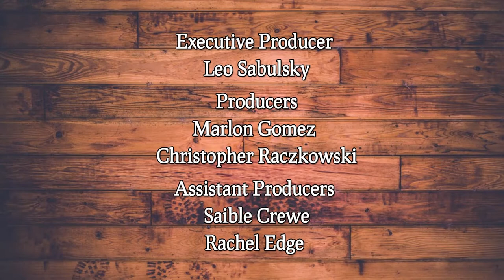Home Routes: Ken Tizzard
CHET TV presents the Home Routes Concert Series. In this episode, singer/songwriter Ken Tizzard graces us with stories about his personal life growing up in St. Johns Newfoundland and Labrador and how singer/songwriter Ron Hynes helped him discover the ways of the singer/songwriter.